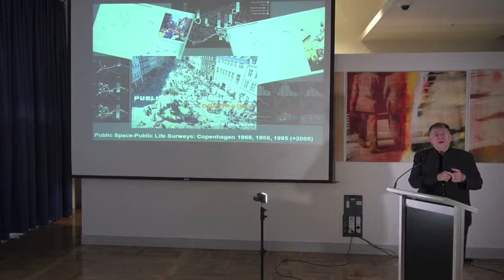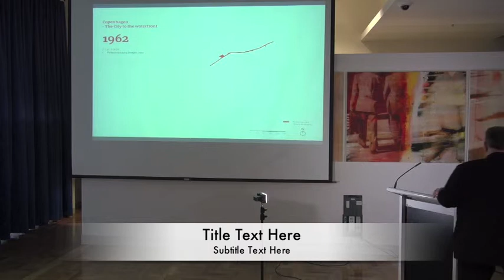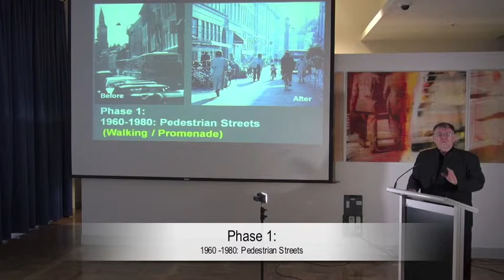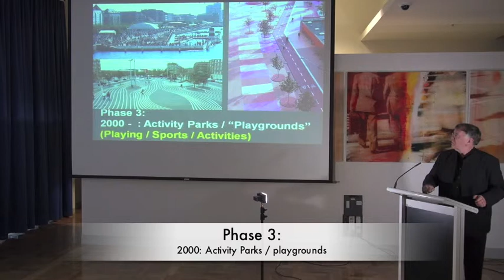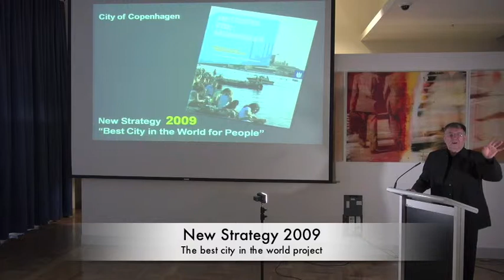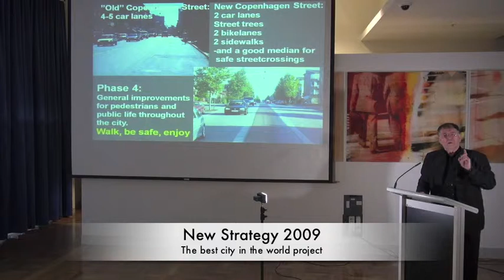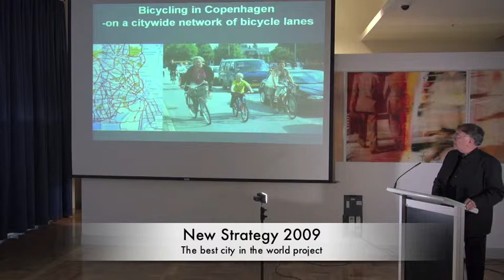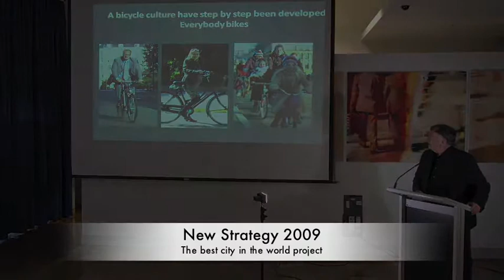Jan Gehl Architect, Canberra - Public spaces - public life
Jan Gehl- Architect - Speaking at the ACT Legislative Assembly, Canberra 5 February 2015 - Public spaces - public life.